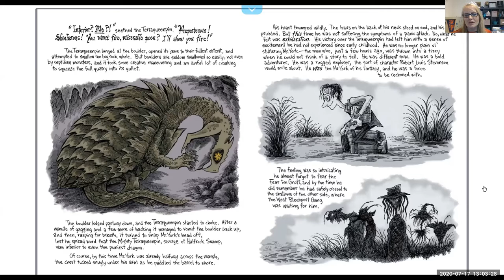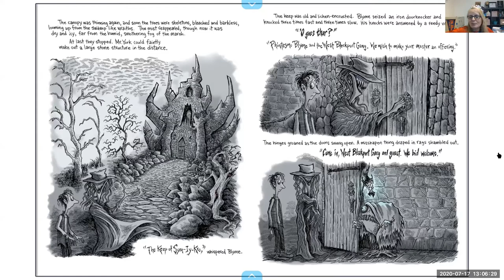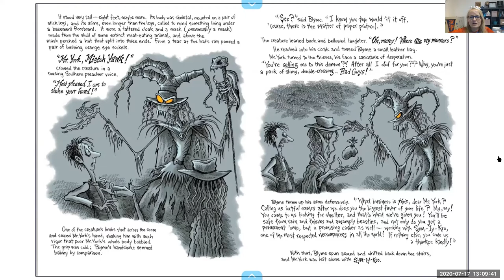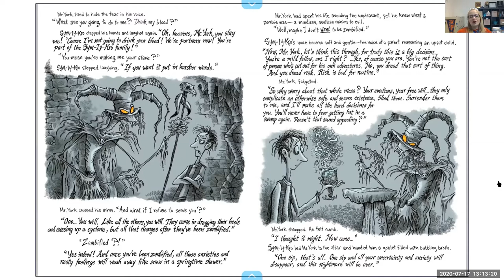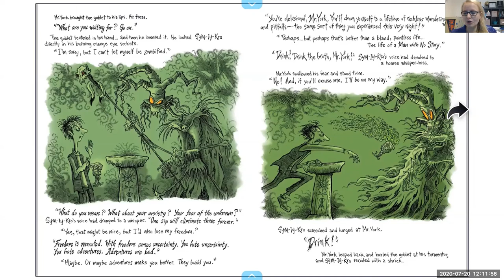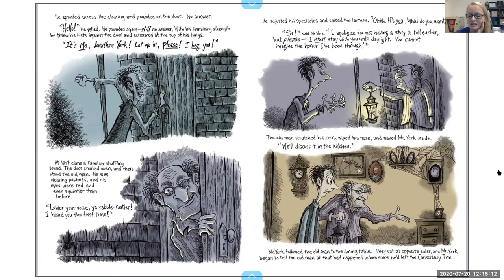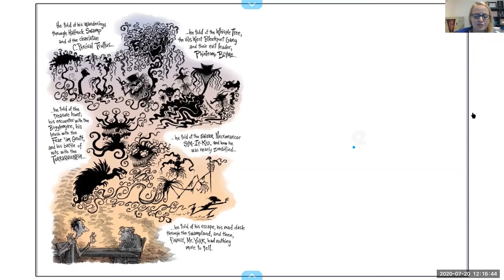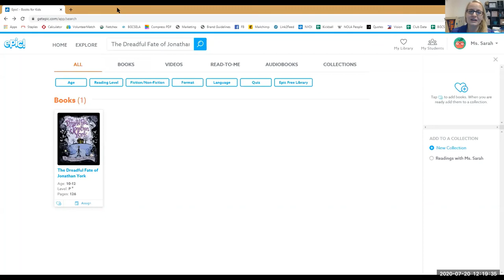Week 8: Summer Reading with Ms. Sarah Part VIII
Ms. Sarah reads "The Dreadful Fate of Jonathan York" Part VIII.